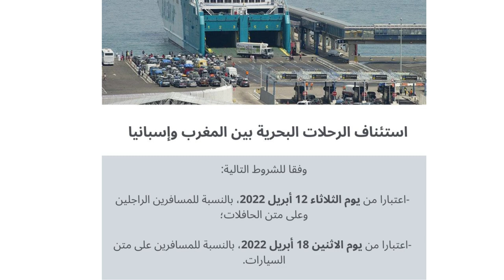استئناف الرحلات البحرية بين المغرب وإسبانيا